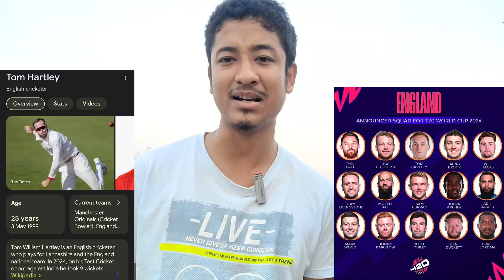🏴󠁧󠁢󠁥󠁮󠁧󠁿 England Squad For T20 World Cup 2024 - SWOT Analysis